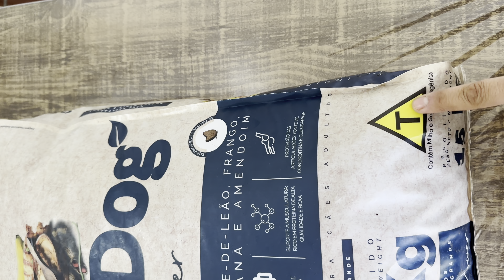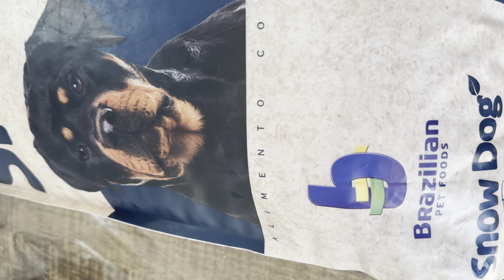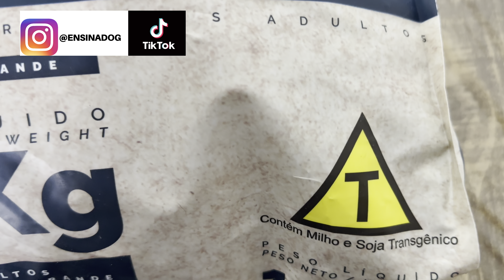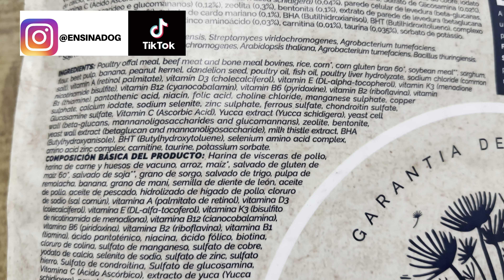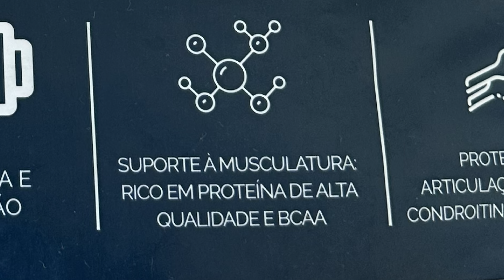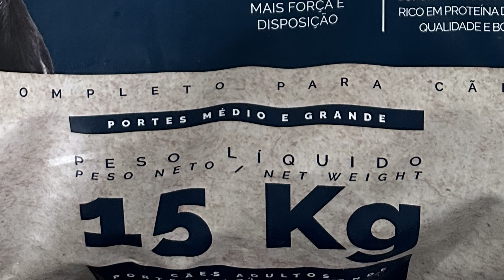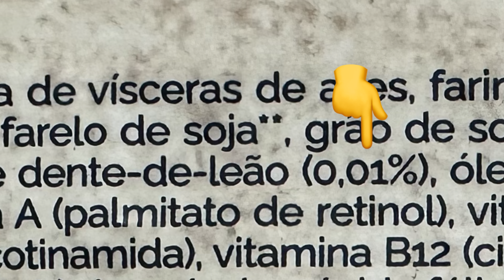Ração SNOW DOG POWER é boa ✅Pitbull ✅American Bully ✅Rottweiler 👉Comprei!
Ração SNOW DOG POWER é boa ✅Pitbull ✅American Bully ✅Rottweiler 👉Comprei! Nesse video eu falo sobre ração Snow Dog Flores Power uma ração para cães de alta performance e comento se ela é uma boa ração.

👉 COMPRAR CURSOS